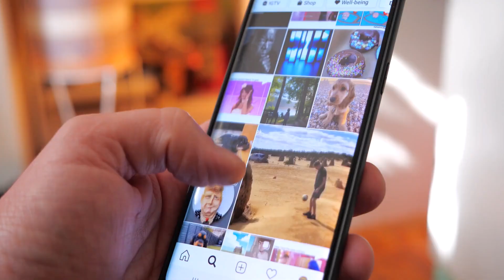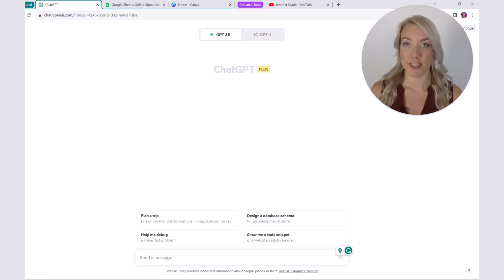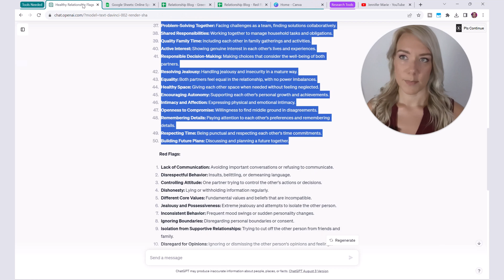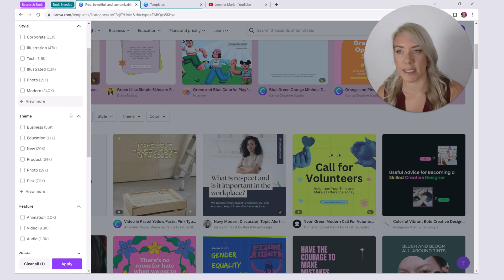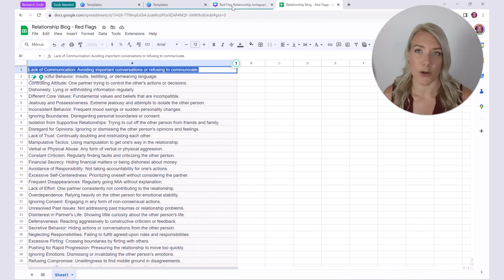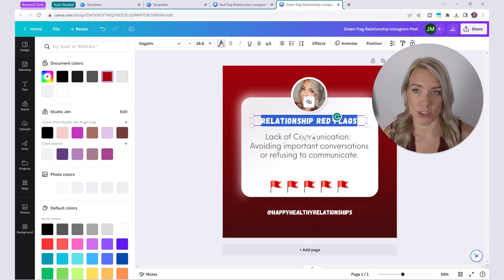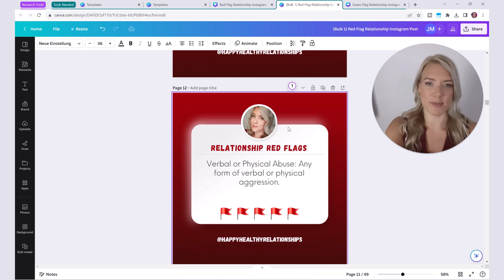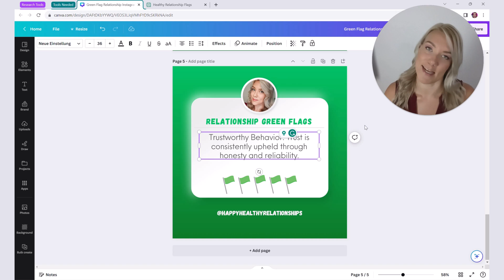How to Bulk Create Social Media Posts with ChatGPT + Canva (100 posts in 10 minutes!)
Managing multiple social media accounts manually can be challenging.

You can create dozens of posts for Instagram, Facebook, Pinterest, and other social media platforms in MINUTES. I'm going to show you how to create 100 posts in 10 minutes using AI tools step-by-step!

If you've ever found yourself spending a lot of time on social media content creation, this video might be just what you need.

With ChatGPT, you can quickly come up with hundreds of post ideas,  and Canva offers thousands of free templates to plug in your content. If you have the Pro version of Canva, we can even use a special app called "Bulk Create" to make this SO much easier! I'll show you how to batch create content for social media using both the free method and the method using the paid version of Canva!

Chapters:
00:00 - Intro
01:29 - Step 1: Use ChatGPT for Content Creation
03:36 - Step 2: Copy List into Spreadsheet
06:06 - Step 3: Design Template Base in Canva
12:07  - Step 4: Bulk Create with Canva
13:57 - Step 5: Export Social Media Posts
14:53 - Alternative to Bulk Create (Free)

Blue Yeti Microphone: ▶️
Rode NT1A Microphone: ▶️
Sony ZV-1 Digital Camera: ▶️